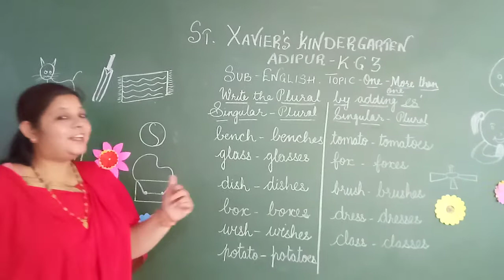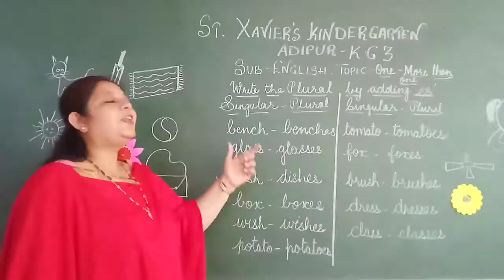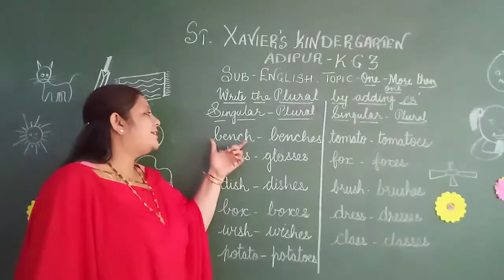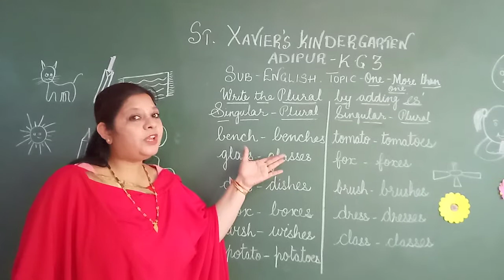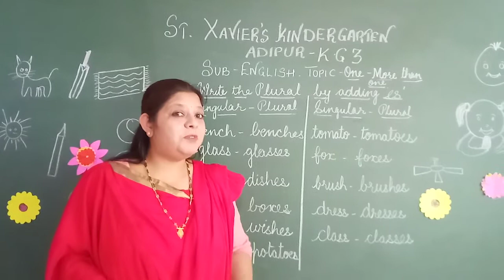Std -KG 3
Sub- English
Topic-  Write the plural by adding "es"